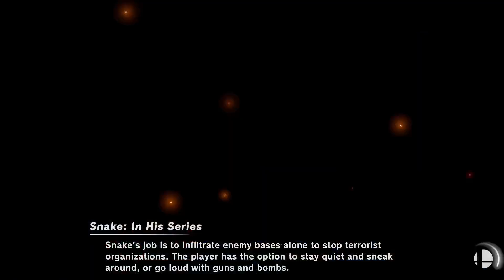Zie (Pyra/Mythra) vs Cobra (Snake) - Winners Semi-Final - Local of Lafayette #153